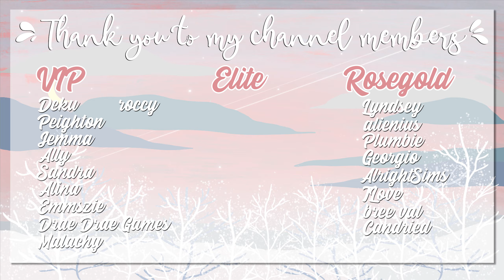AELIN & CHASE 🧡// The Sims 3 #1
Welcome to a brand new let's play!
In this first part, I introduce you guys to Aelin and Chase, the sims for this let's play.